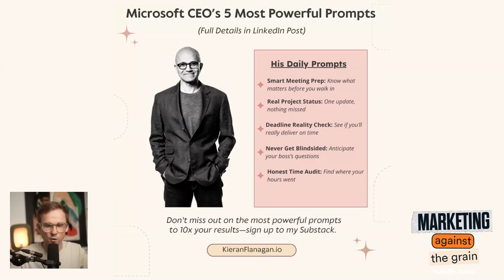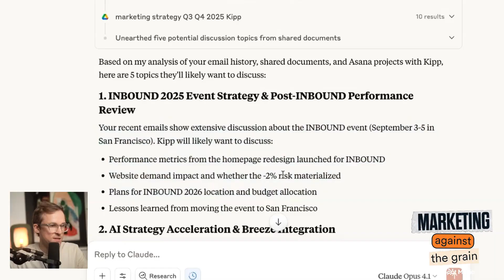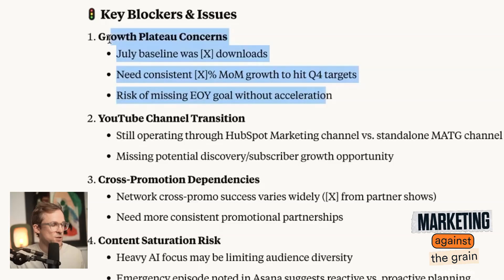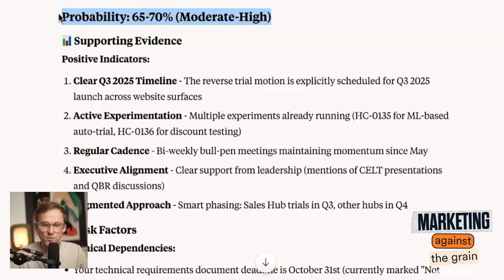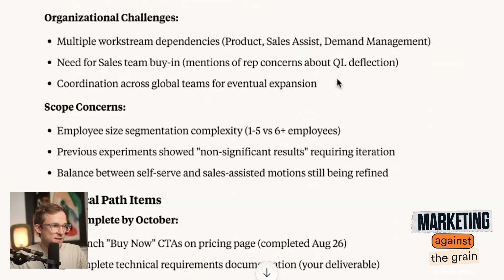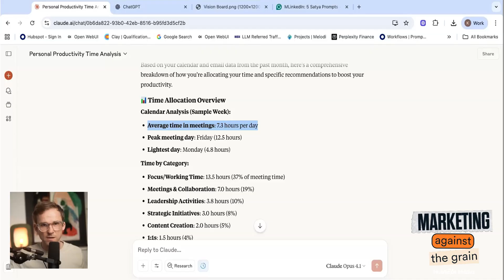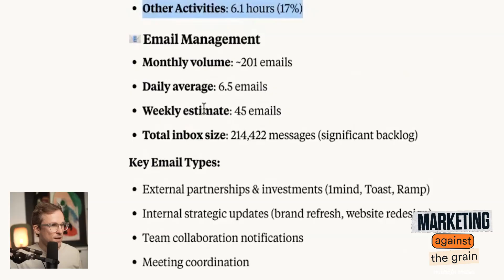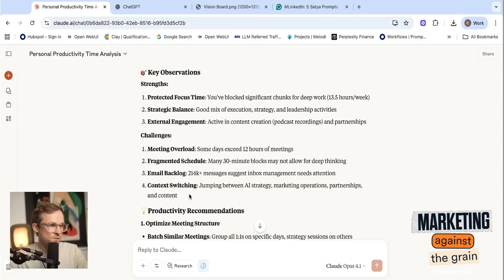I Stole Microsoft CEO’s 4 Most Powerful AI Prompts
*Want Kieran's 4 AI prompts that drive big results?
Ep. 360
Did you know the CEO of Microsoft, just gave away his four most powerful daily AI prompts for boosting productivity and leadership?
Kieran dives into how you can swipe, upgrade, and use the very same prompts Satya Nadella relies on every single day. Learn how to prep smarter for every meeting, get real-time project status updates, check if you’ll hit your deadlines, and analyze exactly how you’re spending your time.

Timestamps
00:00 Microsoft CEO's Top AI Prompts
05:43 Project Status and AI Insights
08:05 Schedule All Work in Calendar
09:58 Enhanced Focus Through Late Hours

Kipp Bodnar, HubSpot’s CMO and Kieran Flanagan Hubspot's SVP of Marketing, lead you down the rabbit hole of marketing trends, growth tactics and innovation. On the way you’ll pick up undiscovered strategies to give you that slight edge for success. These are not your typical twitter thread regurgitated marketing tactics that everyone is doing. These are new methods, with unfiltered examination of successful fresh ideas.